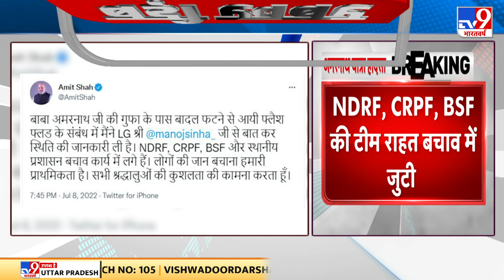Home Minister Amit Shah ने अमरनाथ हादसे की ली जानकारी, LG Manoj Sinha से बात की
गृह मंत्री अमित शाह ने अमरनाथ हादसे की जानकारी ली. गृह मंत्री अमित शाह ने एलजी मनोज सिन्हा से बात की. अमित शाह ने कहा कि NDRF, CRPF, BSF बचाव कार्य में लगे हैं.

Home Minister Amit Shah inquired about the Amarnath accident. Home Minister Amit Shah spoke to LG Manoj Sinha. Amit Shah said that NDRF, CRPF, BSF are engaged in rescue work.